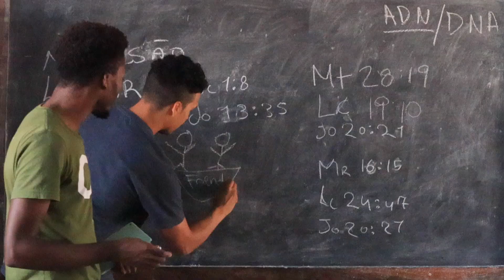Africa Universities Small Group Discipleship Training || Gomatos Vlog 19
Ola Pessoal! Just a little disclaimer, this video was shot about a month ago before knowledge of a quarantine was suggested. This Vlog is how my wife and I hopped into a truck with 6 students from a College Campus Ministry called A Palavra O Movimento.

A Palavra is a student led ministry that holds Groups throughout the city of Maputo, and every once in a while they will go out on a three hour drive to a city called Xai Xai. Thanks to the Pannell family from Celebration Church for giving us a place to crash.

If this is your first time watching, Welcome!

In this Channel you will expect monthly VLOGS updating you on: How to live in a developing country, how to learn a new language, how to live as a missionary, how to deal with cultural changes, how to present the gospel in a different cultural setting, & more! Our purpose for this channel is to build a community that is aware of the humbling yet exciting life of a missionary and perhaps we can inspire you to make a difference in this world (or wherever you live).

for more information about our story.

If you would like to contribute; an individual or business can donate through